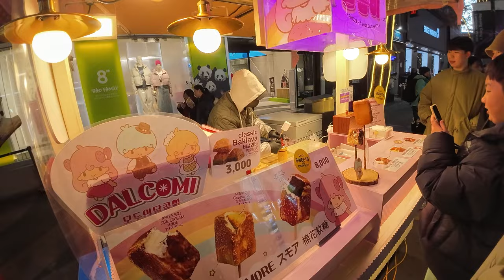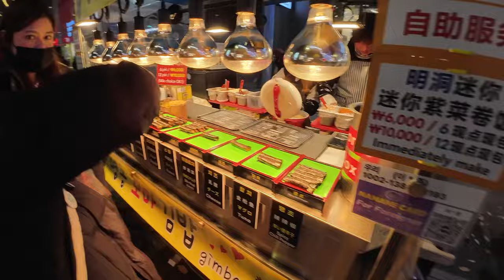Уличная ЕДА в Сеуле. Погружаемся в атмосферу корейского стрит фуда!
Знакомимся с местными привычками торговли и еды на улицах Сеула. Рассматриваем изобилие местной стрит кухни, идём вдоль маркетов одежды, гуляем в толпе корейцев и наблюдаем за вечерней жизнью изнутри. Хотите отведать бэби крабов во фритюре или полноценного лобстера, сырные шарики или веганские чжоны (что-то похожее на наши оладьи)? Тогда вам точно нужно посетить Корею - этих вкусняшек там полным-полно!

Подробнее смотрите в видео:
00:00 - Обзор уличной еды
04:43 - Подойдём поближе к прилавкам
06:03 - Как зарабатывают на мороженом
06:43 - Гуляем дальше